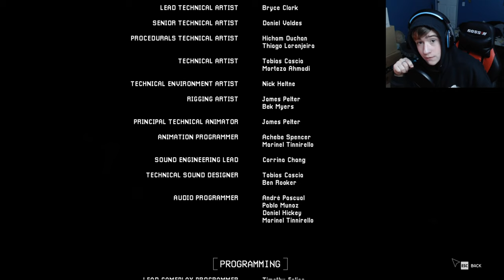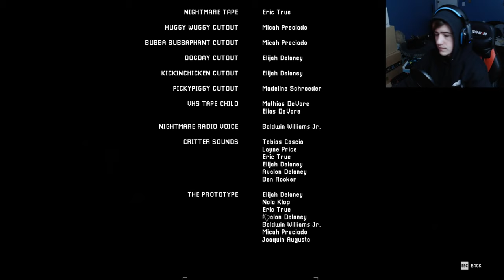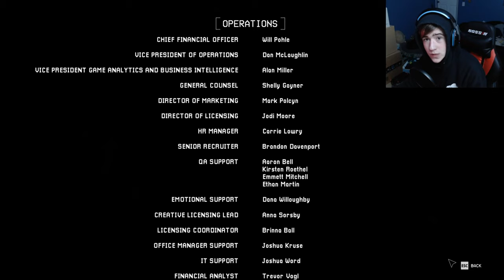The End with a new beginning | Poppy Playtime Chapter 3 Part 4